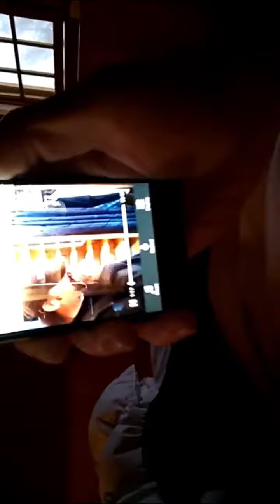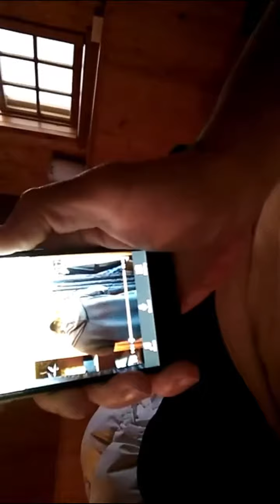THE EVOLUTION of “SID CITY”. HYPO-MANIA/MANIC